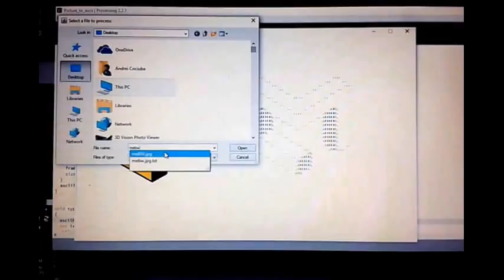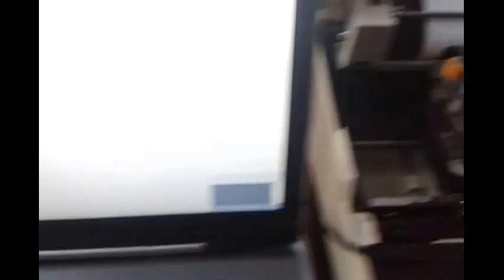Electronical typewriter version 2.0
The second
iteration of the computer controlled typewriter features a modified electronic Daisy wheel Adler Gabriele 8008.

The original Intel chips have been replaced by an arduino nano. The original hardware has been (mis) used and consists of the original power supply, a bunch of buffer inverters and bipolar transistors.

The control algorithm largely consists of the AccelStepper arduino library employed for the two steppers : left-right carriage, and positioning of the Daisy wheel, as well as some solenoid controls for printing, advancing the ribbon and newline mechanism.